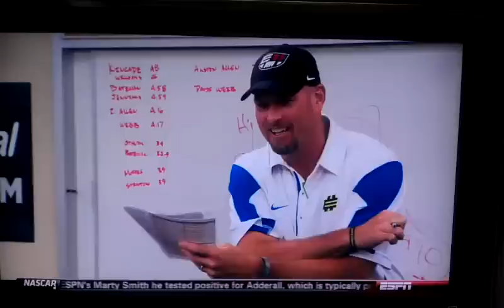Elite 11 1st Coaches Rankings - Shane Cockerille